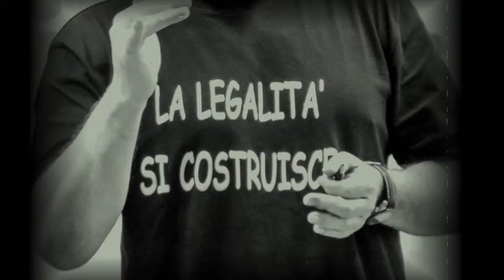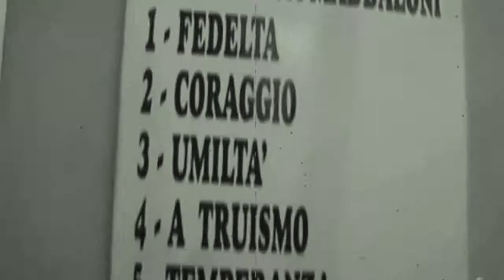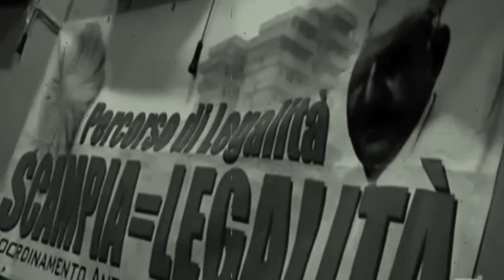*ORO DI SCAMPIA*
.. La Legalità si Costruisce ..
Maestro Gianni Maddaloni
*Palestra Star Judo Club*